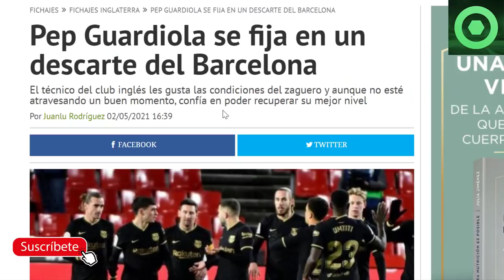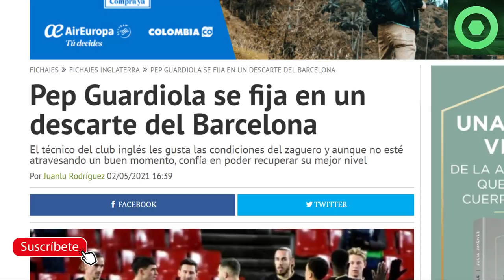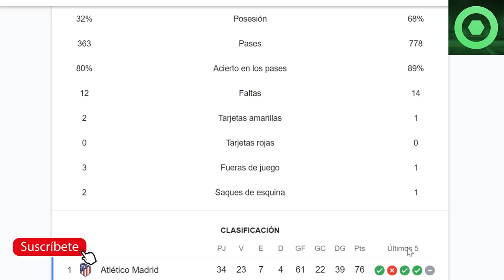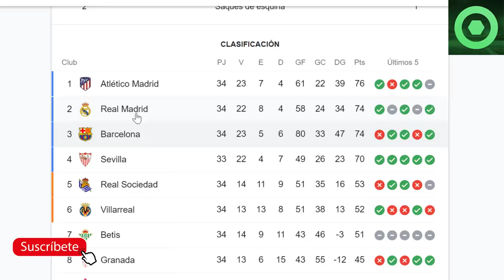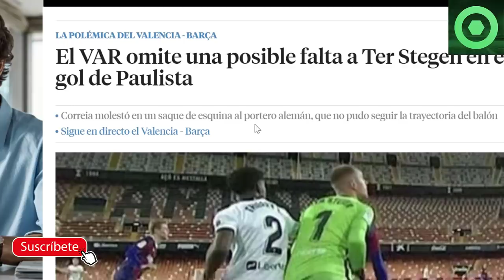🟥 ESCÁNDALO en el VALENCIA BARÇA 🔴 MESSI y GRIEZMANN REMONTAN 🟥 MOHAMED SALAH al BARÇA? UMTITI OUT?🔴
Fuentes:
fichajes net
fcbarcelonanoticias